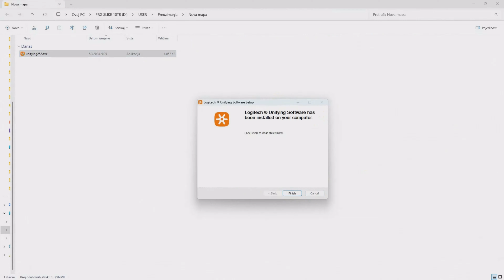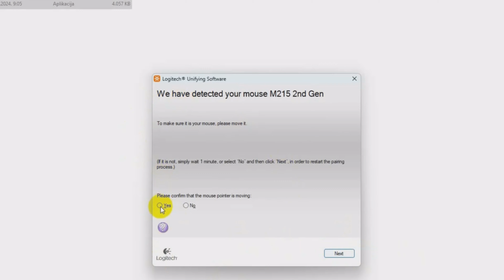Logitech unifying receiver upari poveži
⏩ U ovom videu možete vidjeti kako povezati Logitech  unifying receiver sa tipkovnicom i mišem.
🔔🔔 Pretplatite se za više videa
                      besplatno je
Ako smatrate da je moj video koristan, molim vas 👍, a ako trebate dodatnu pomoć, slobodno postavite pitanje!